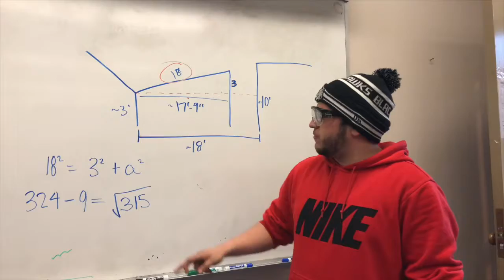Bauer Video 1